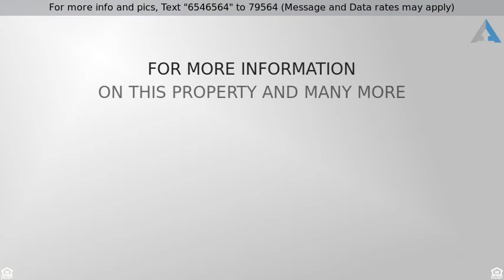Priced at $439,900 - 215 10th Avenue S, Minneapolis, MN 55415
High Rise 4+ Levels - Minneapolis, MN

Beautiful, well maintained 2 bed/2 bath 3rd floor unit in Bridgewater Lofts. Floor to ceiling windows with electronic blinds, wood floors throughout, granite counters and island, stainless appliances. Unit features a balcony, 2 parking spaces and a downtown view. Shared amenities include rooftop pool, community room and patio as well as exercise and weight room.  Super building, location across from Gold Medal Park, near Guthrie and Stone Arch Bridge. Convenient main level retail, guest parking.